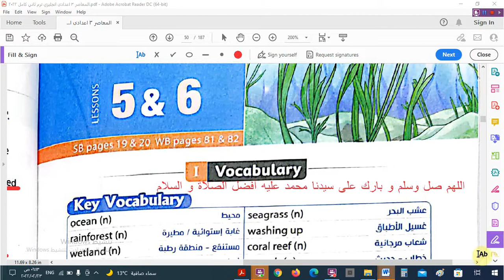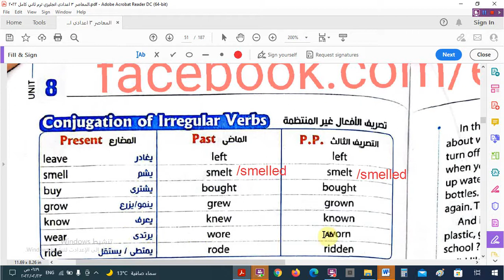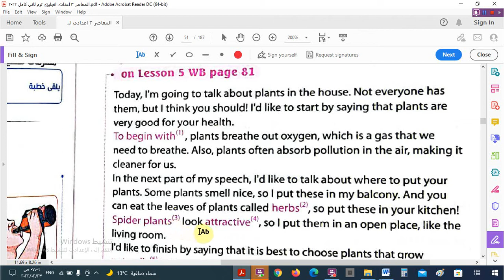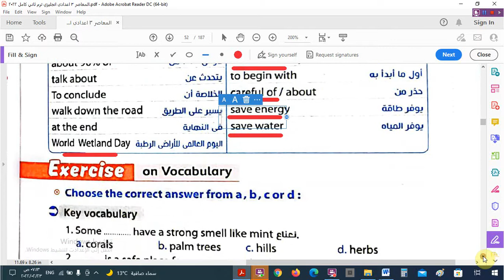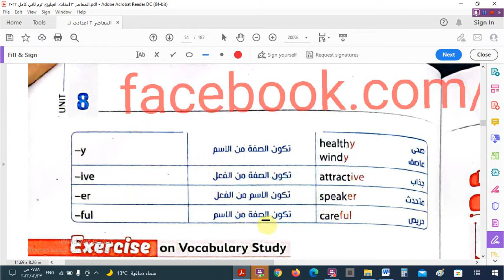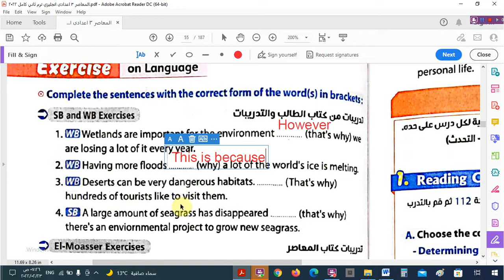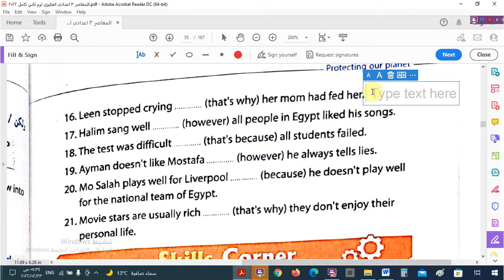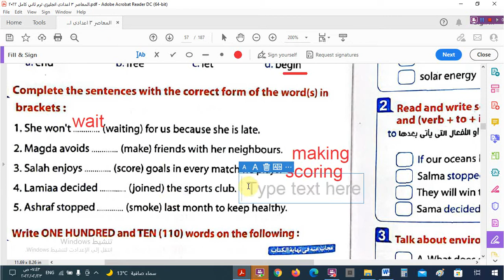الوحدة الثامنة- الدرس الخامس و السادس للصف الثالث الاعدادى-الترم الثانى - من كتاب المعاصر2022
الوحدة الثامنة- الدرس الخامس و السادس_ للصف الثالث الاعدادى-الترم الثانى - من _كتاب المعاصر